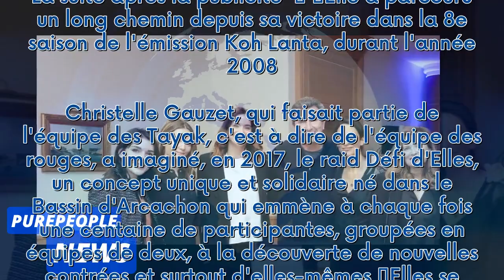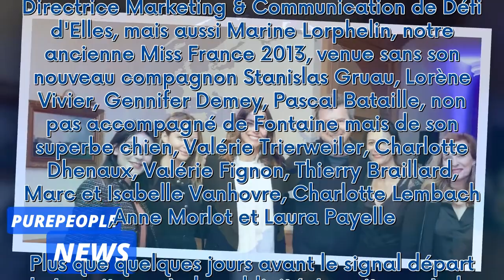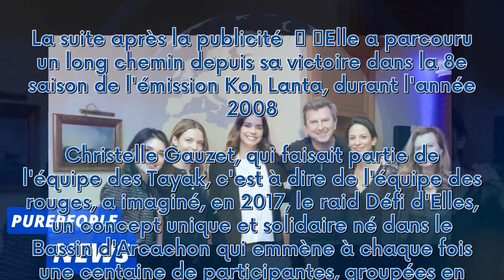PHOTOS Marine Lorphelin relève un sacré défi sans son nouveau chéri... mais avec le plus adorable de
PHOTOS Marine Lorphelin relève un sacré défi sans son nouveau chéri... mais avec le plus adorable des compagnons !***
 Marine Lorphelin s'est rendue, à Paris, à la conférence de presse du Défi d'Elles, le 10 janvier 2024. Elle a eu la chance d'y croiser de nombreuses personnes engagées pour la prévention du cancer du sein.  La suite après la publicité     Elle a parcouru un long chemin depuis sa victoire dans la 8e saison de l'émission Koh Lanta, durant l'année 2008. Christelle Gauzet, qui faisait partie de l'équipe des Tayak, c'est à dire de l'équipe des rouges, a imaginé, en 2017, le raid Défi d'Elles, un con...